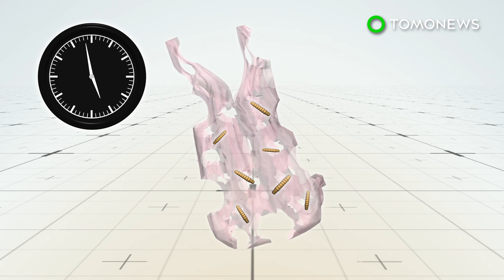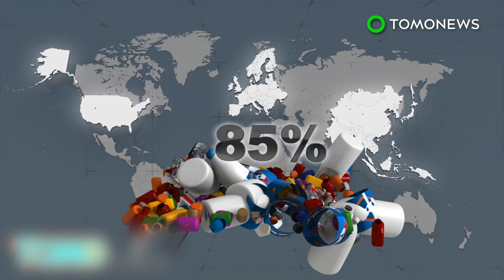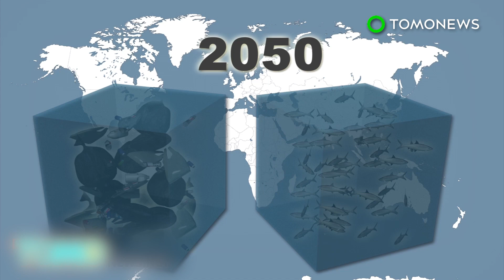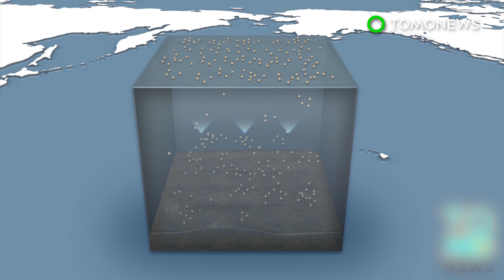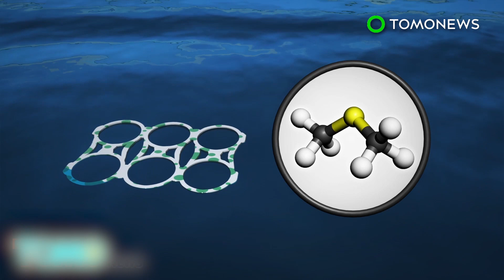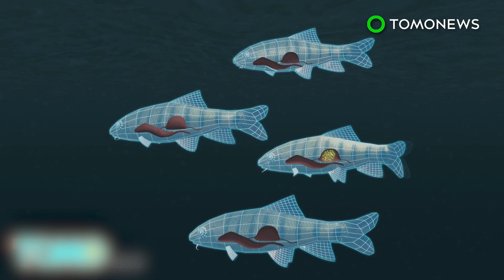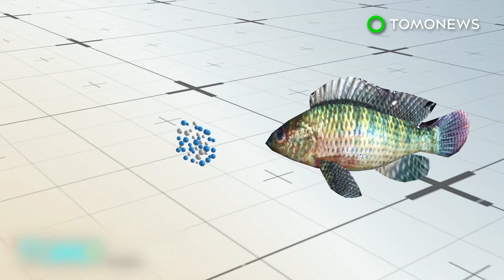Plastic pollution: Plastic-eating caterpillars could help solve world’s trash problem - TomoNews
SANTANDER, SPAIN — After years of trying to find a way to get rid of plastic waste, scientists may have finally found a solution, courtesy of an ordinary bug.

Wax moth caterpillars that typically eat beeswax in hives have been found to also be capable of degrading plastic, according to a new study published in Current Biology.

Polyethylene is one of the most commonly used plastics, with strong carbon-to-carbon bonds that render it resistant to degradation. Unlike organic matter, plastic materials can take hundreds of years to decompose completely.

However, wax worms were able to make holes in a polyethylene bag in just 40 minutes, eventually eating through most of it in just a few hours.

Researchers suspect bacteria in the worms’ guts are responsible for digesting the plastic and breaking it down into ethylene glycol, an organic compound.

Scientists want to study the chemical process that allows polyethylene to be degraded, and maybe adapt it into a solution for managing the world’s plastic waste.